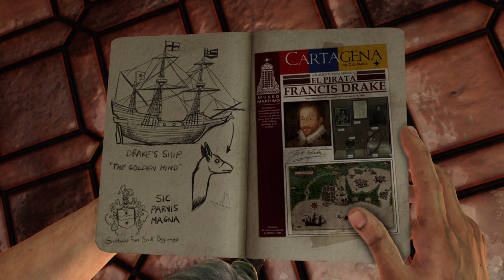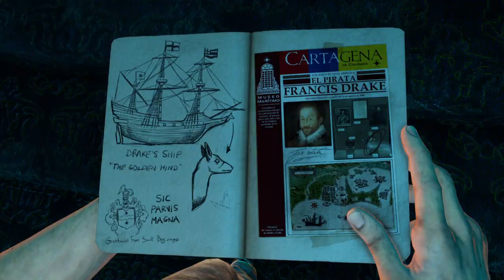Uncharted 3: A New Beginning